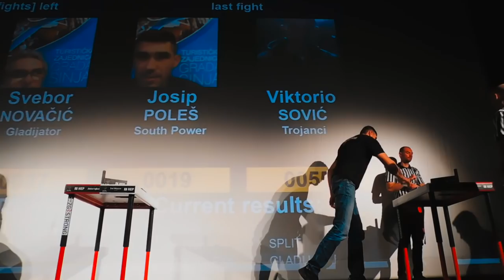PH u obaranju ruke - Seniori +95kg, lijeva ruka - Josip Poleš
Prvenstvo Hrvatske u obaranju ruke - Sinj 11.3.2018.
Kategorija seniori +95kg, lijeva ruka

Organizatori: Hrvatski savez za obaranje ruke, Klub za obaranje ruke ''Južnjačka snaga''/''South power'' Sinj i Grad Sinj

Poredak kategorije:
SENIOR MEN LEFT 95+
1. POLEŠ JOSIP. SOUTH POWER
2. SOVIĆ VIKTORIO. TROJANCI
3. KOKAN IVAN. SPLIT
4. OREŠKOVIĆ FILIP. GLADIJATOR
5. ŠPOLJARIĆ DENIS. SHARK
6. KRIŠTO ANTE. MUSE
7. ČOČIĆ SUFRET. KING
8. PAVIĆ ZORAN. SOUTH POWER
9. SABLJAK JOSIP. SOUTH POWER
10. SEVIĆ PETAR. SPLIT
11. RAGUŽ ANDRIJA. GLADIJATOR
12. VUKOVIĆ IVAN. SOUTH POWER
13. VRDOLJAK ANTE. SPLIT
14. FIŠTER PHILLIP. SPARTANCI
15. DELIJA MARKO. SOUTH POWER